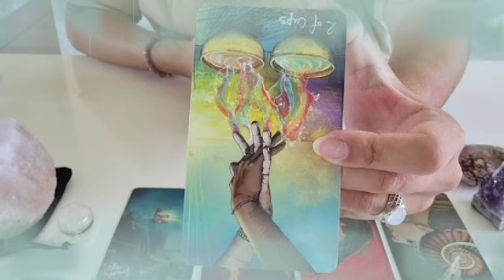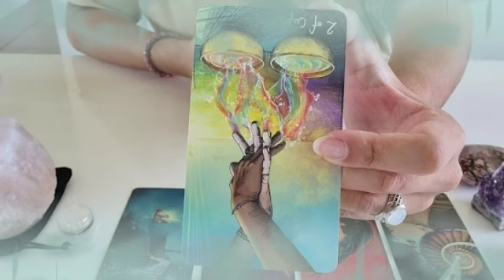برج الحوت ♓ شخص بعيد بيفتش وراك😱هيموت ويعرف أخبارك🤔وشخص إسمه كامل هنا👌